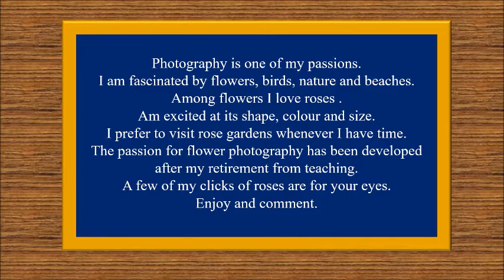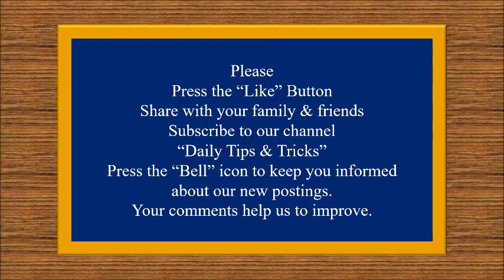My Clicks|Roses|Subbu’s click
Presented by Subramanian S
Daily Tips & Tricks
Photography is one of my passions.
I am fascinated by flowers, birds, nature and beaches.
Among flowers I love roses.
Am excited at its shape, colour and size.
I prefer to visit rose gardens whenever I have time.
The passion for flower photography has been developed after my retirement from teaching.
A few of my clicks of roses are for your eyes.

You may also like the following posts.